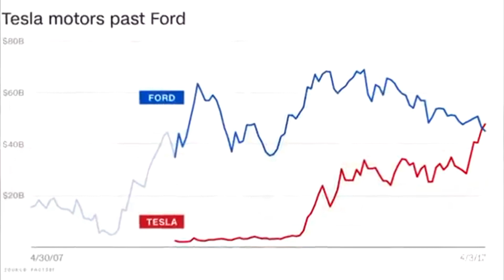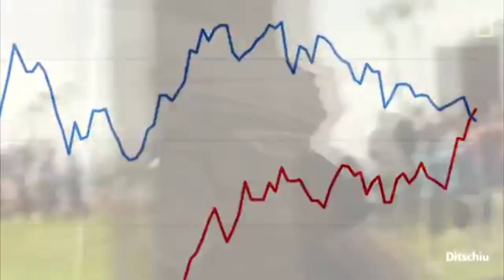WHY ELON MUSK IS THE RICHEST PERSON IN PRESENT:ABOUT TESLA AND SPACE X